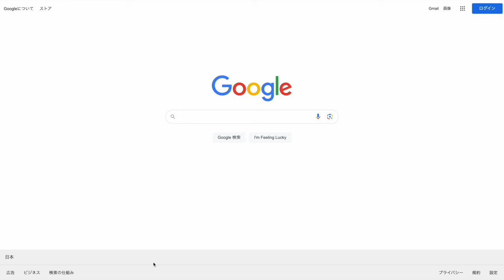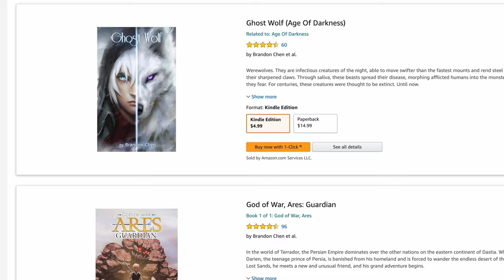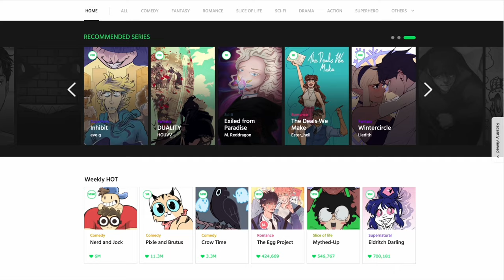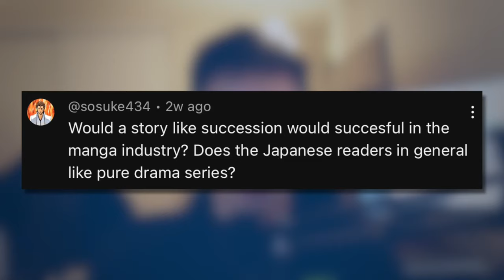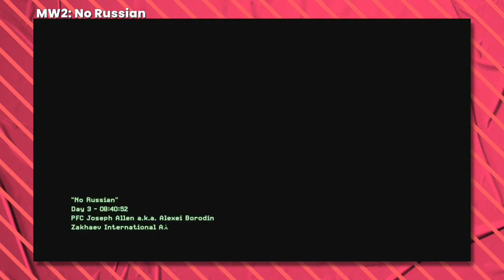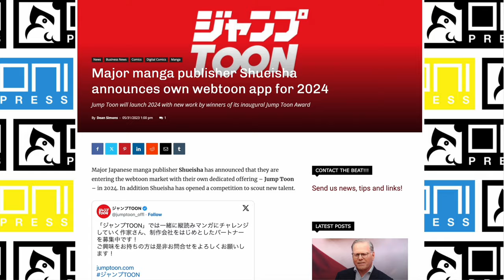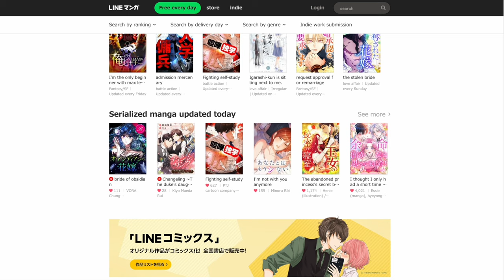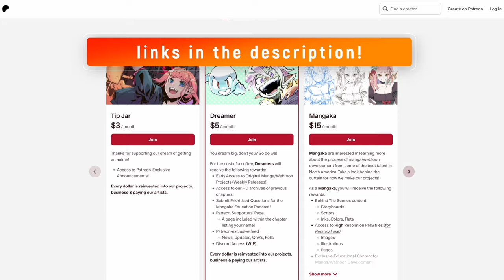How to Make Manga & Webtoons: Ask Me Anything!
"How to Make Manga" Book by Jojo's Bizarre Adventure Mangaka: